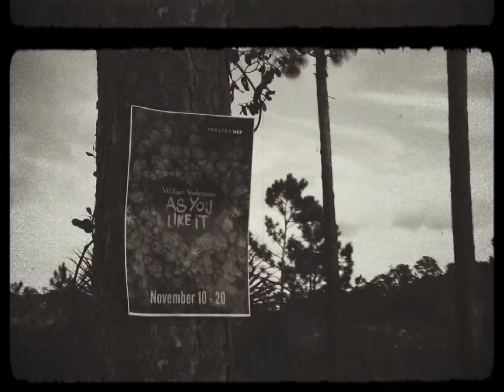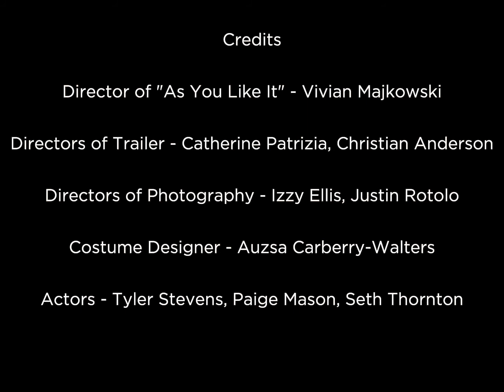Theatre UCF presents As You Like It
What better way to celebrate Orlando than by joining us for this play? One of Shakespeare’s more niche comedies, this love tale features all the best the Bard created in his glorious career.

Learn more about As You Like It ➡ arts.cah.ucf.edu/event/as-you-like-it/

Learn more about the UCF School of Performing Arts, our degree programs, and more at performingarts.cah.ucf.edu.